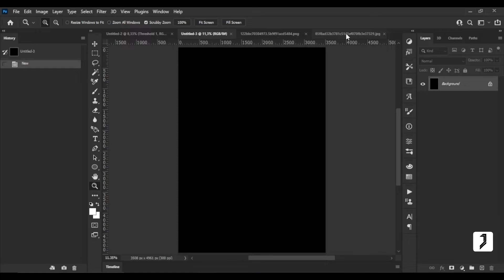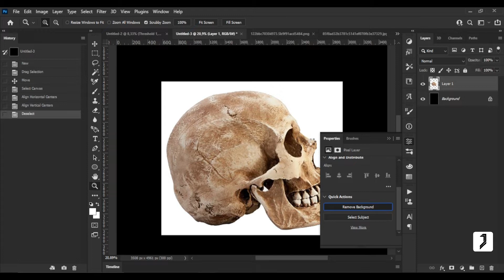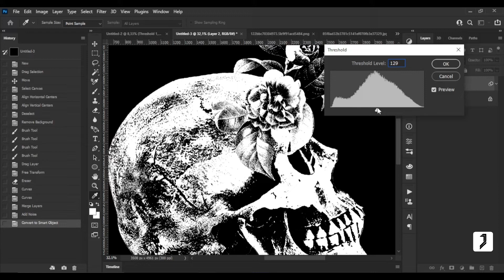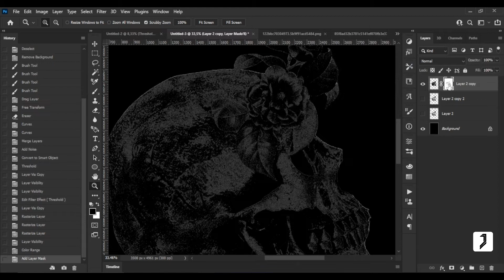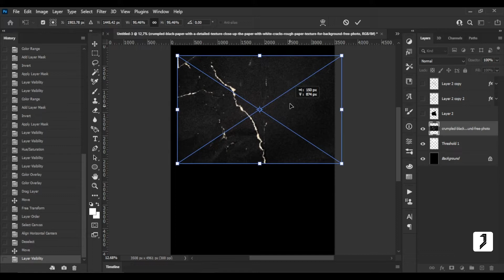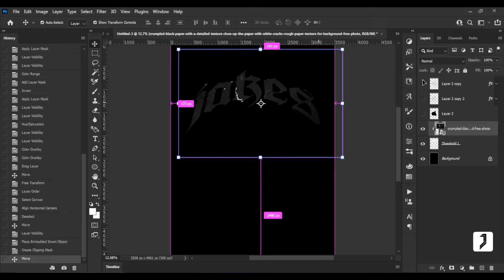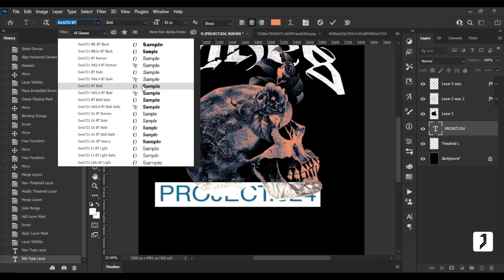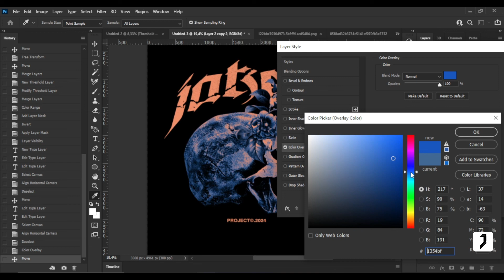STREETWEAR DESIGN In Photoshop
Photoshop tutorial on how to design a streetwear t-shirt. For Photoshop users and beginners. Enjoy watching!!!